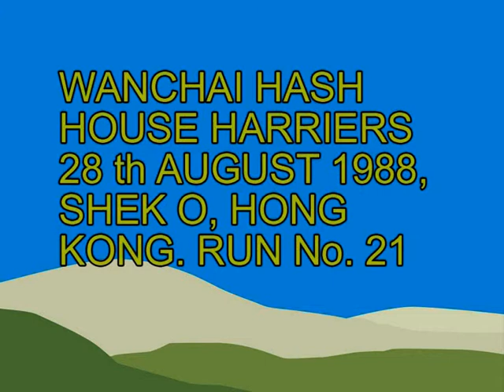Wanchai Hash Shek O August1988